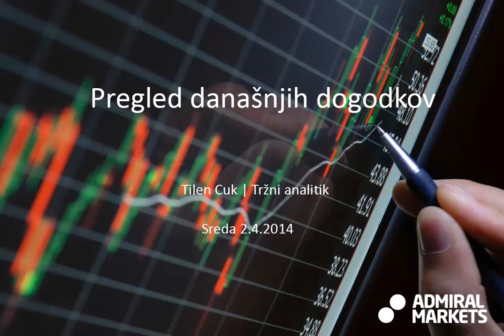Analiza trga: Pregled današnjih dogodkov 2.4.2014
Dnevna temeljna analiza, 2.4.2014